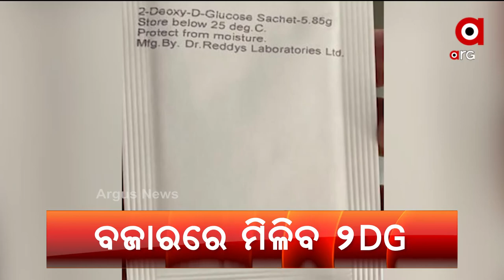Headlines 7am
ଲ୍ୟାଣ୍ଡଫଲ ପୂର୍ବରୁ ତାଣ୍ଡବ ରଚିଲାଣି ତାଉକତେ…
ରାଜ୍ୟ ସରକାରଙ୍କୁ କରୋନା ଚିନ୍ତା...
କରୋନା ମୁକାବିଲା ପାଇଁ ନୂଆ ସଞ୍ଜୀବନି...
ଦେଶରେ କମୁଛି ପଜିଟିଭିଟି ହାର…
ଜୁନ୍ ଆରମ୍ଭରୁ ଧୀରେ ଧୀରେ କମିପାରେ ସଂକ୍ରମଣ...
ଆଜିଠୁ ଖୋଲିଲା କେଦାରନାଥ ଧାମ କବାଟ...